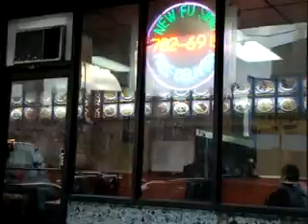window view of NEW FUN SING, 689 Bway, Bklyn